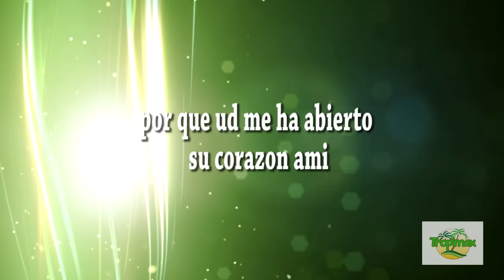SEÑORA MIA JR KLAN KARAOKE